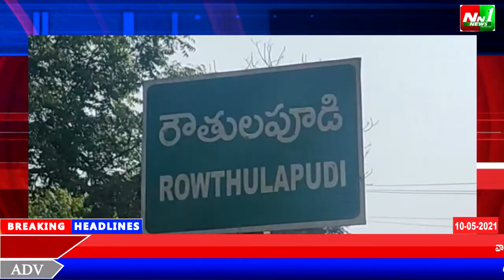తూ.గో.జిల్లా:రౌతులపూడి లో రాఘవపట్నం గ్రామపంచాయతీలో దబ్బాది గ్రామం.వంతల నాగయ్య(లేట్)భార్య చెల్లయమ్మ.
తూర్పుగోదావరి జిల్లా:రౌతులపూడి మండలంలోని రాఘవపట్నం గ్రామపంచాయతీలో దబ్బాది గ్రామం.వంతల నాగయ్య(లేట్)భార్య చెల్లయమ్మ.అధికారులు స్పందించి పట్టాదారు పాస్ భూమి రికార్డులు మార్పు చేయాలి.